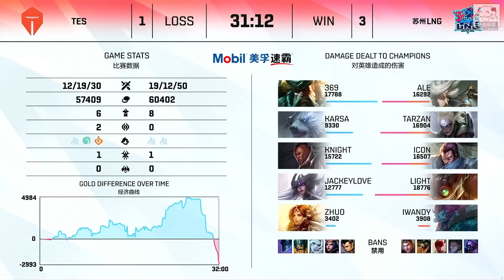TES vs LNG 滔博命懸一線戰馬BP亂搖！Icon拿出老絕活中路犽宿！Game 4 | 管澤元逆天 | 2021 LPL夏季季後賽精華 Highlights